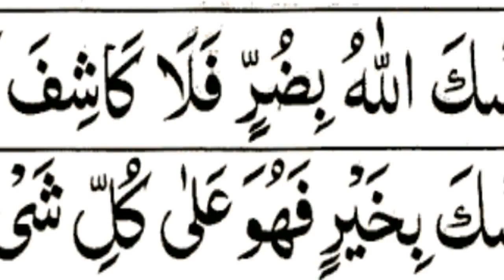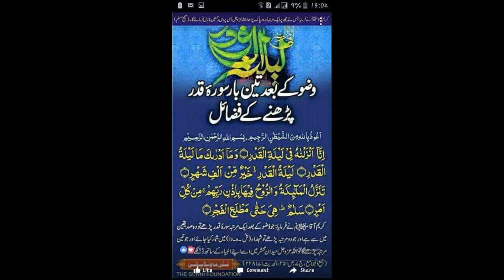Larkiya paida hone ka wazifa